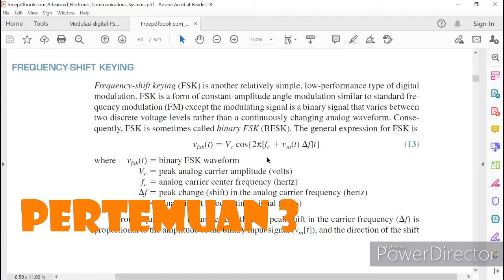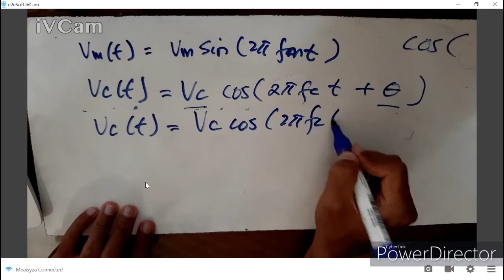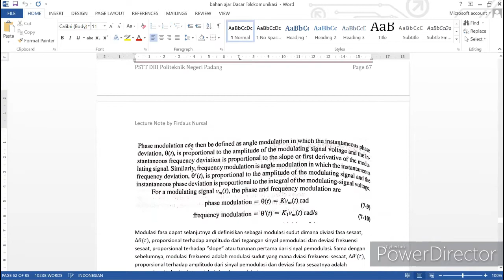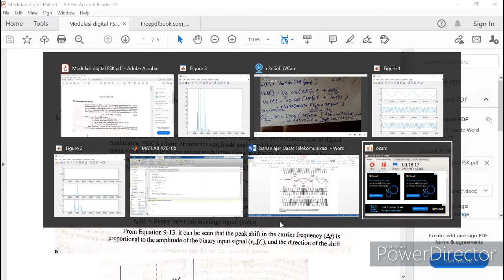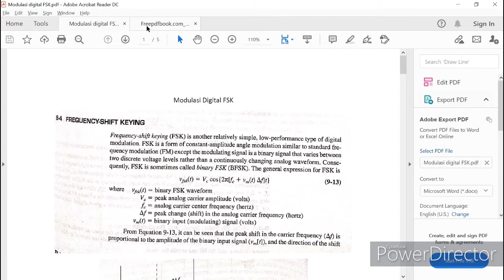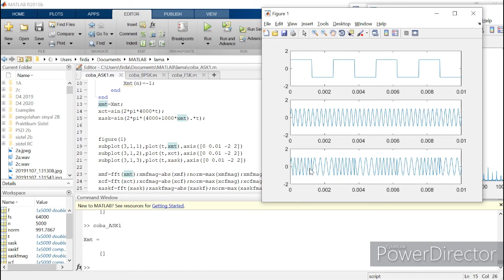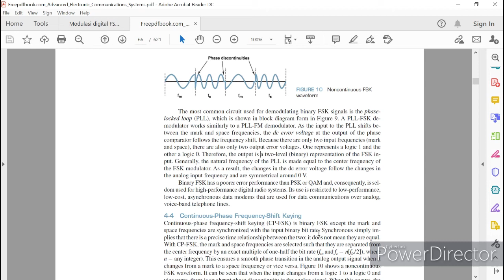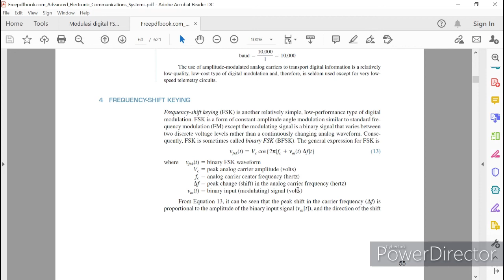Pertemuan 3 Sistem Telekomunikasi